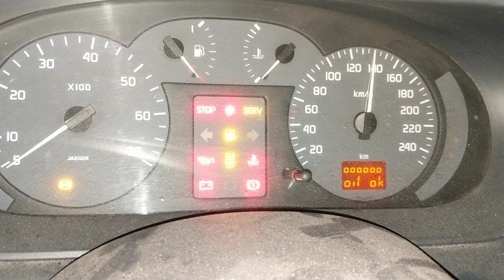Car Hacking - Putting the SpeedoMeter Backwards / Start Position on a Renault Megane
This strange situation happened to me while I was driving in an old Renault Megane 1999 (first generation) car.

Suddenly I realize that the speedometer was very up (high speed) and didn't correspond to my real speed.
Seems had a bad behavior, speedometer needle gone up but didn't backwards, it only had one direction, go high each time accelerator was pressed.

How can I unblock / repair / hack my car?
Once the car was under calm (power off) I tested turned on and off the dash lights (step before power on) several times until the needle goes at start position again and... it works! :).